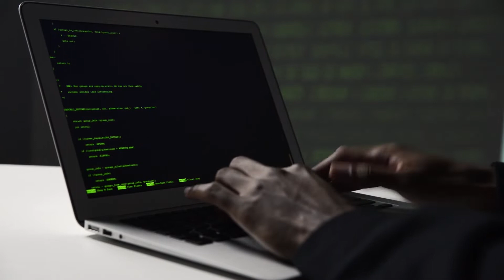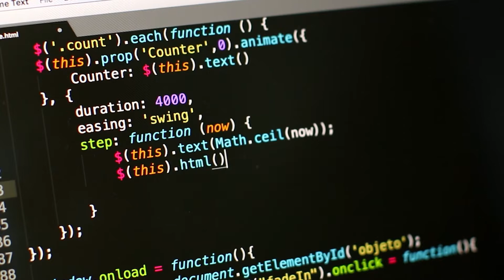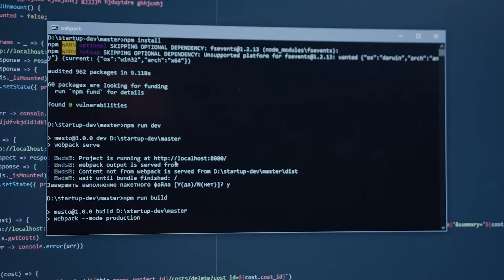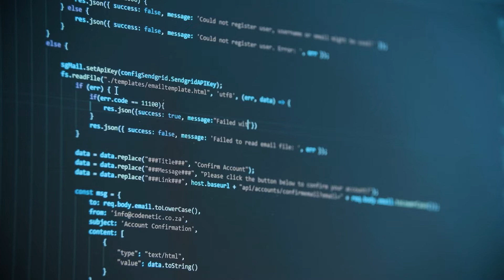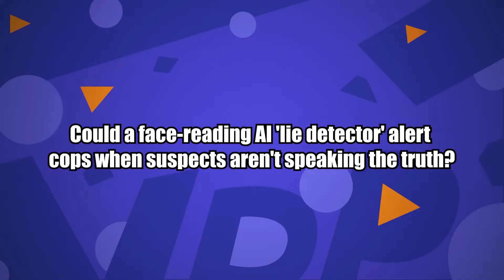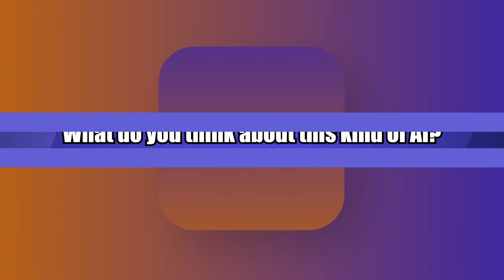90% Accuracy in Predicting Future Crimes Using AI Algorithm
Join us in today's video where we're looking at how there is now a 90% accurate algorithm that can predict crimes!